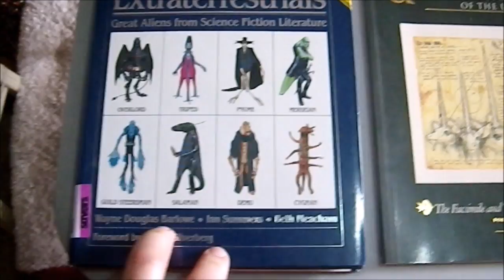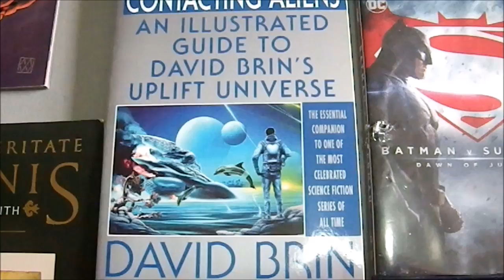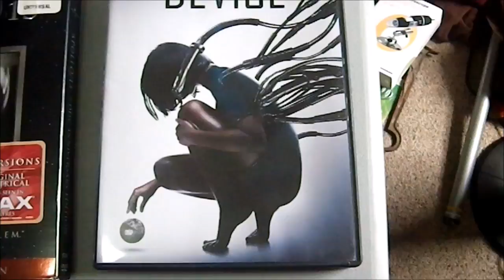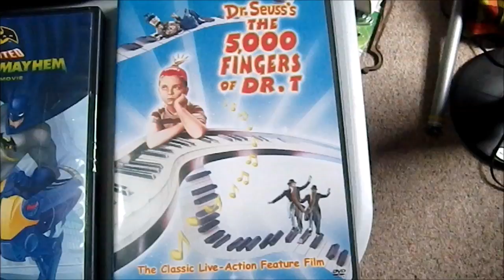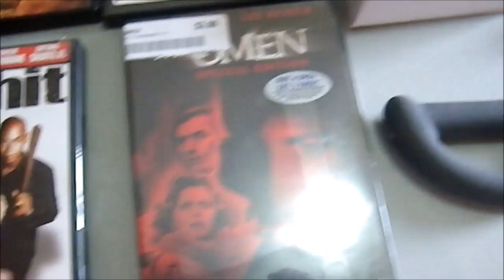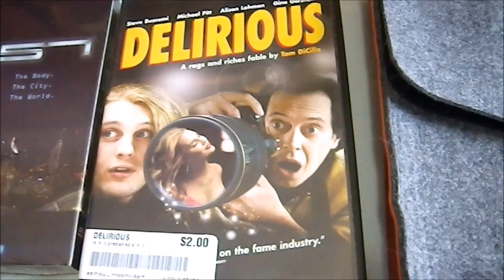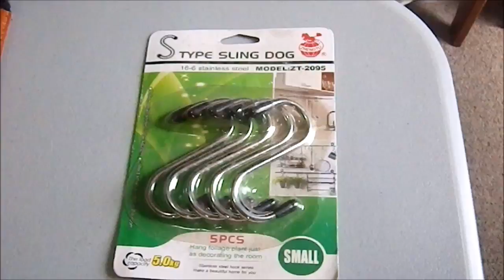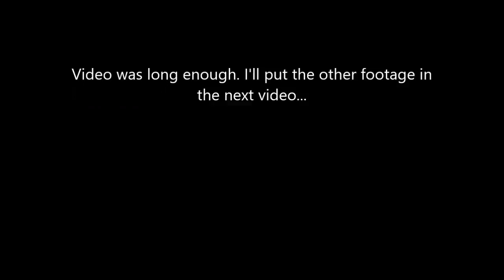Weekend Bargains 05-21-17